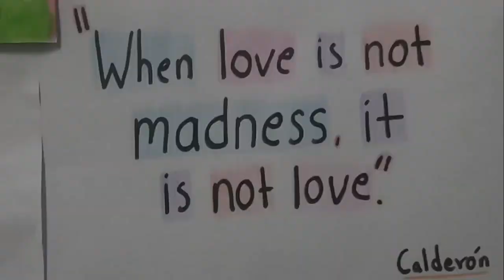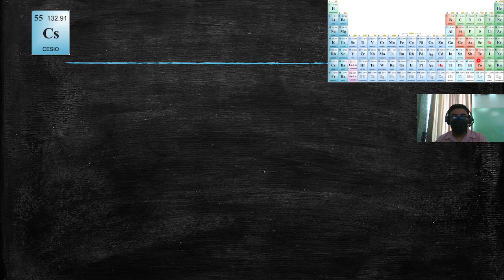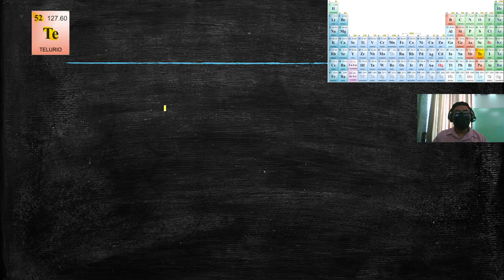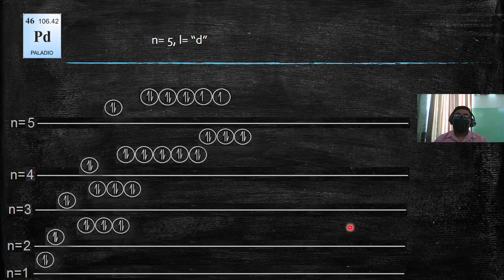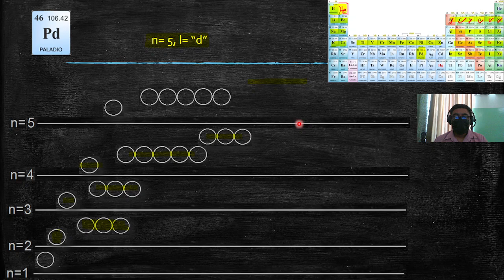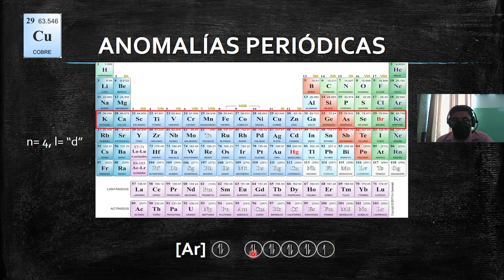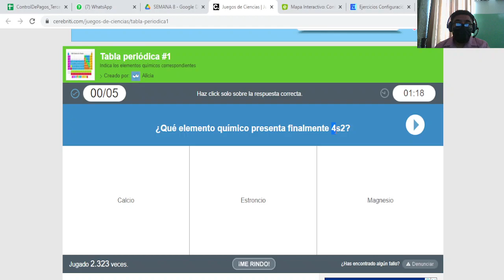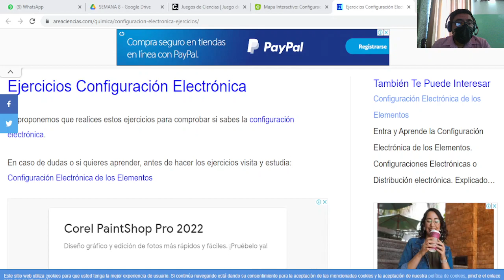QUIM100-F3-S8- REPASO DE CONFIGURACIÓN-ANOMALÍAS PERIÓDICAS